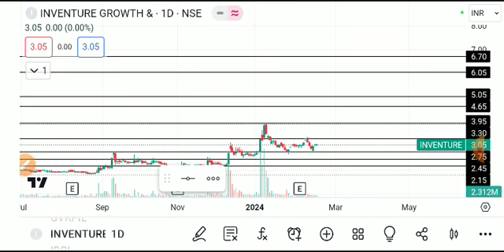Inventure share latest news, inventure share latest news today, inventure growth share latest news